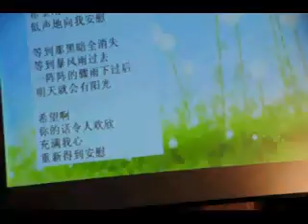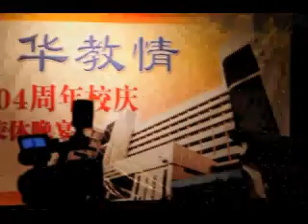臨别依依,歌重心長,永远的吳建成校長